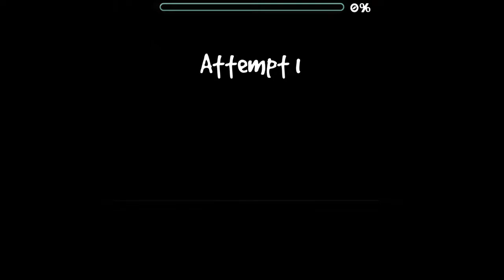"VSC" by Bo (Extreme Challenge) | Geometry Dash 2.11